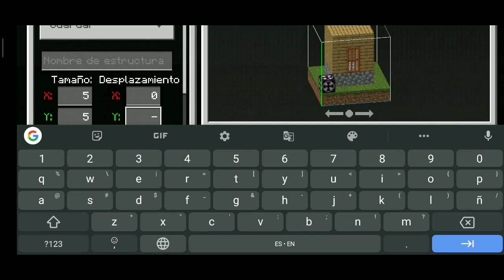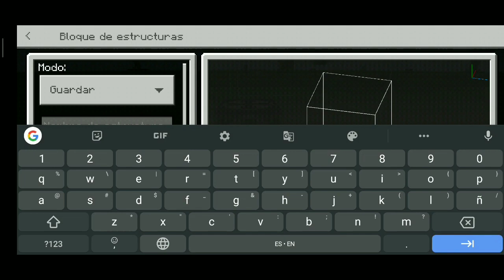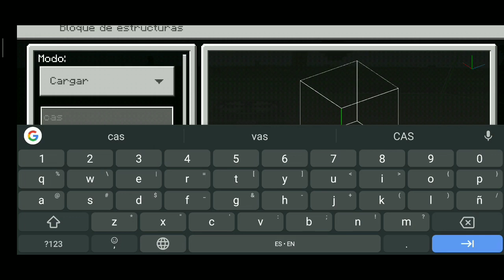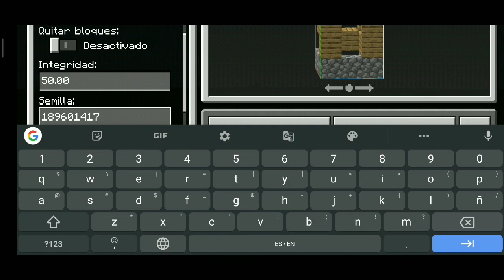cómo usar el structure block / bloque de estructuras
aquí te enseño a usar el bloque de estructuras v: